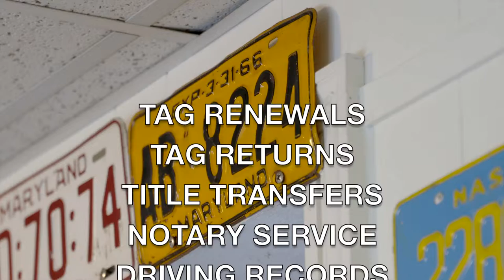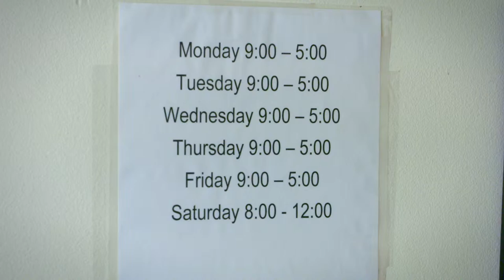Shelly's Tag & Title LLC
Tired of waiting in line at the MVA? Well Amanda Leager has got you covered Around Town With Mandy visits Shelley's Tag and Title Service, LLC.